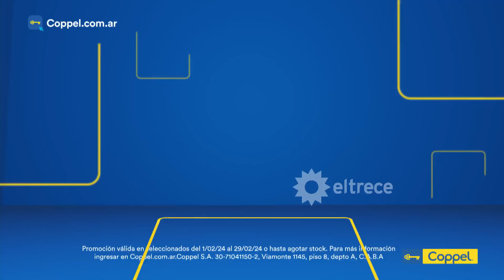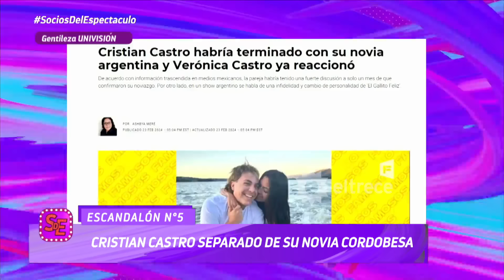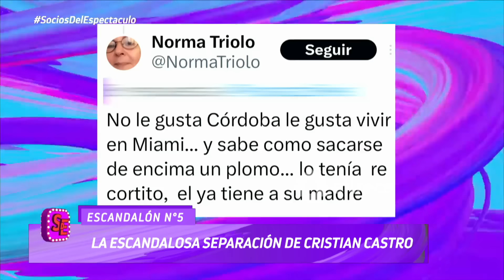SOCIOS DEL ESPECTÁCULO - PROGRAMA 26/02/24 - AMALIA GRANATA POR PRIMERA VEZ CON LOS SOCIOS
Programa emitido el lunes 26 de febrero de 2024 en eltrece.